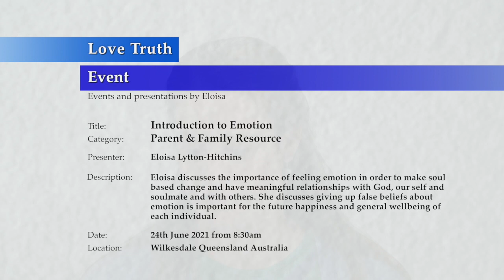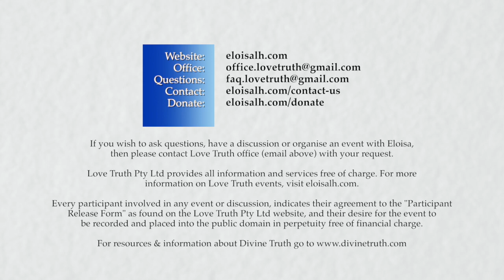20210624-0830 Introduction to Emotion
Theme: Introduction to Emotion (Humility)

Location & Time: Wilkesdale, Queensland, Australia on the 24 June 2021 at 8:30am.

Description: Eloisa discusses the importance of the experience and expression of emotion to make soul based change, and have meaningful relationships with God, our self and soulmate and with others. Working through any beliefs about emotion that are out of harmony with love is important for future happiness and general well being of each individual.

Chapters
00:00 Introductory comments.
00:47 Relationship to emotion.
09:39 Reference to Divine Truth presentation on becoming a 100% emotional being.
11:50 Summary of what will be covered in this presentation.
12:33 Importance for a child to have their emotional experience (and adults).
14:38 Experience emotion in a self-responsible manner.
20:57 Summary of main points so far.
26:24 The benefits of being truthful.
42:01 The benefits of seeking God's Truth on issues.
52:11 Examine personal motivations and intentions.
01:05:15 Feeling emotion is a key to personal growth and happiness.
01:06:58 Review of main points so far.
01:11:35 Parents lack of humility causes issues in the family.
01:42:55 Summary of main points in introduction to emotion presentation.
01:48:50 Closing comments.

Length: 1hr 49min 35 sec

Links:
Love Truth website & blog url: lovetruth0.wordpress.com

Eloisa is learning about God's Way & her interpretations of God's Principles and Divine Truth concepts and teachings may not always be correct.

If you desire to investigate the teachings of Divine Truth it is recommend to go to the source of the information which can be found